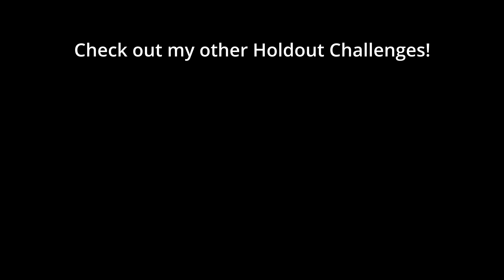How quickly can DARK dispose of noobs? (Part 2) | Holdout Challenge - StarCraft 2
We paid Dark to 1v1 noobs in StarCraft 2. The challenge: the noobs needed to stay in the match for as long as possible. How did they fare against an actual Zerg Championship player?